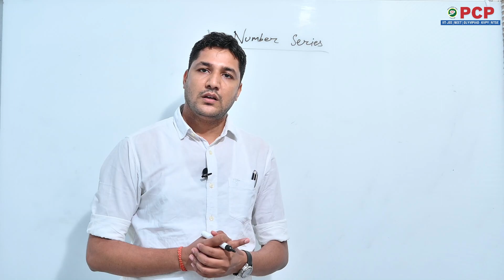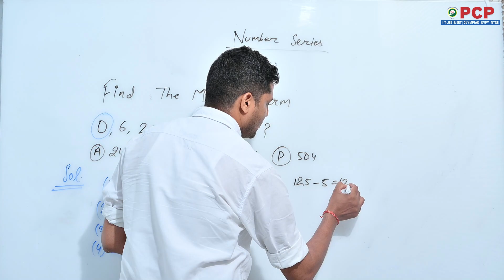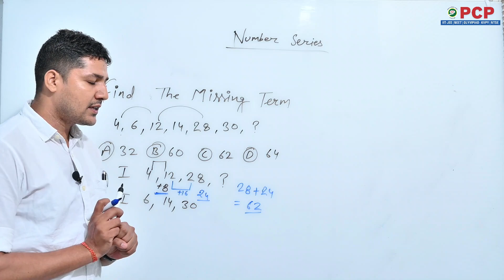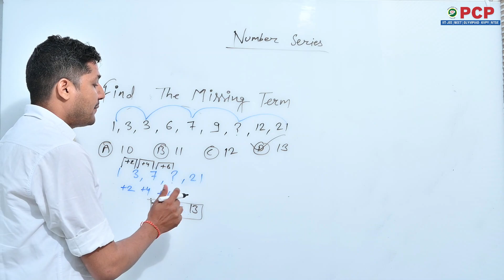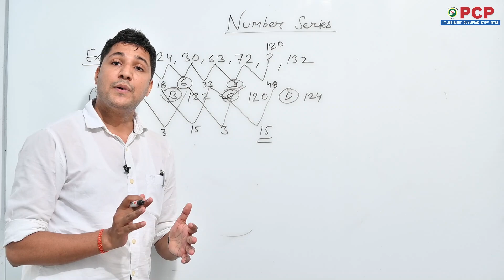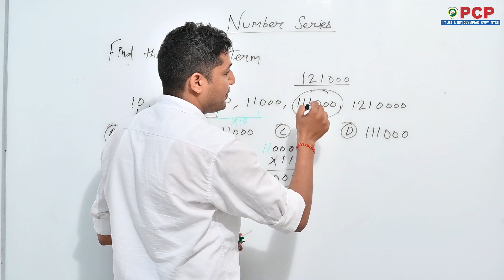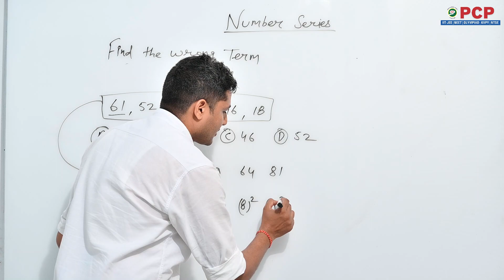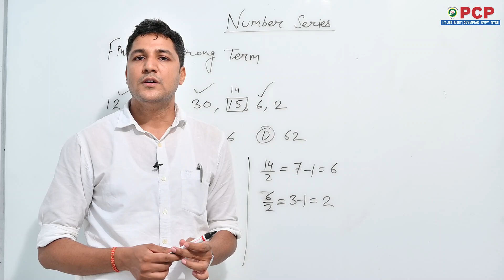NTSE #|| Mental Ability ||Topic -Number Series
Hello Everyone,
                          On This Channel you Will get the Study Related Videos of IIT-JEE / NEET / NTSE / OLYMPIAD".
इस चैनल पर आपको IIT-JEE / NEET / NTSE / OLYMPIAD". के स्टडी रिलेटेड वीडियो मिलेंगे।

In this video you will learn about ".Topic.." Number Series "
PCP
( IIT-JEE | NEET),
Sikar